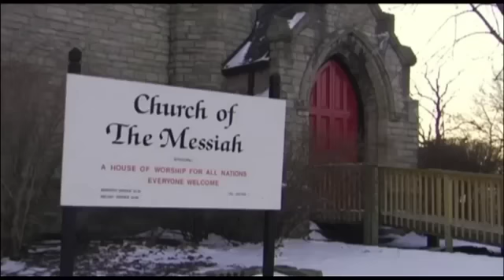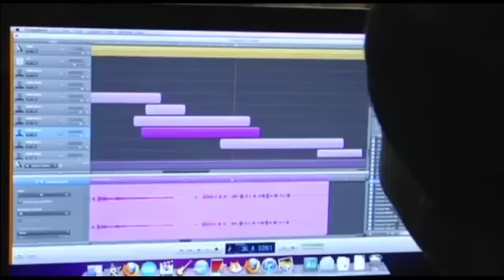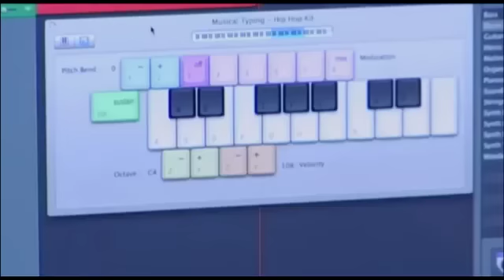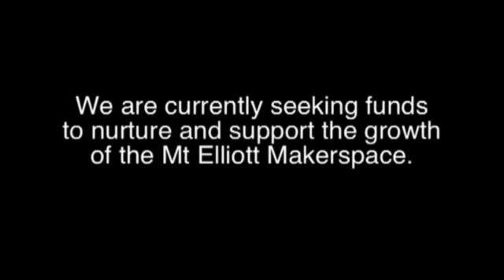The maker movement: Jeff Sturges at TEDxMidwest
Creator and community idealist, Jeff Sturges discusses the creation of "Makerspaces" where people come to learn, tinker and make things together.   Sturges emphasizes how "Makerspaces" is a catalyst for social interactions that build communities and allow people to live happier, healthier, meaningful lives simply by connecting people.

Jeff Sturges enjoys making things and connecting people.  Inspired by his experience with the MIT Fab Lab GreenFab program and the NYCResistor hackerspace, he moved to Detroit to build community workshops such as the Mt. Elliott Makerspace and OmniCorpDetroit.  Sturges believes that collaborative making and learning can be much more than just STEM and STEAM education - they can be a way to strengthen our communities and ourselves.  By cultivating a DIY/DIO mindset and increasing access to tools and knowledge, we the people will be better equipped to  make things better.